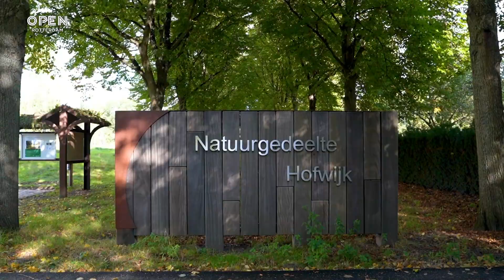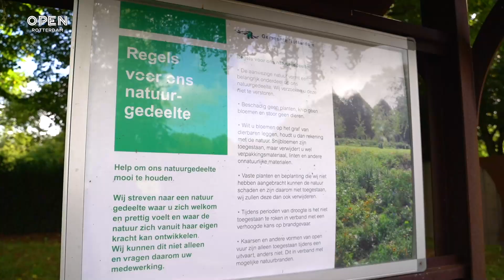Een laatste rustplaats op het natuurbegraafgedeelte van Hofwijk | SAMENLEVING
Geen grafstenen, maar eikenhouten boomschijven in een ongerepte natuur, waar schapen het gras ‘maaien’. Begraafplaats en Crematorium Hofwijk heeft sinds 2019 een uniek onderdeel, namelijk de natuurbegraafplaats. Waar de natuur haar gang gaat.